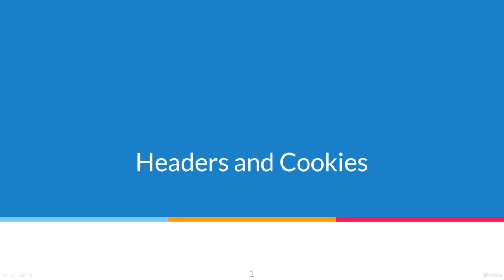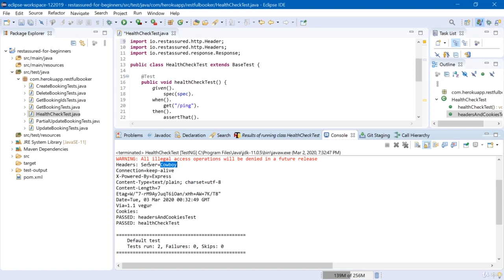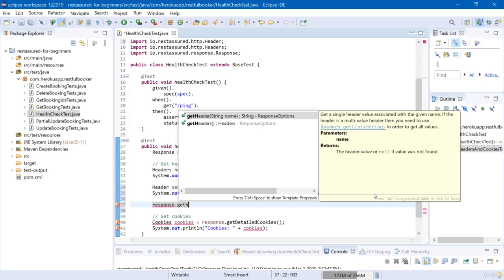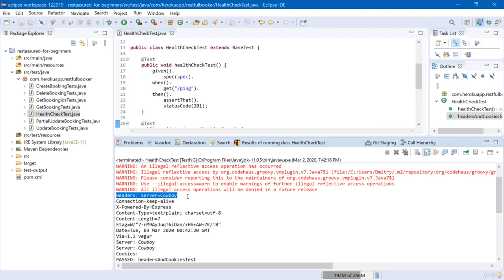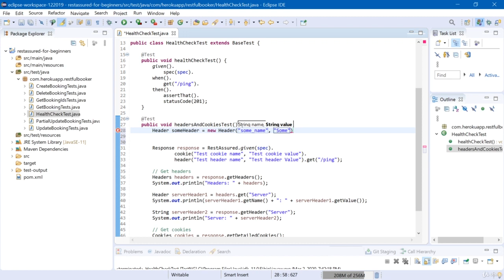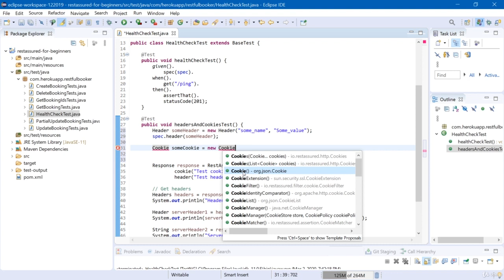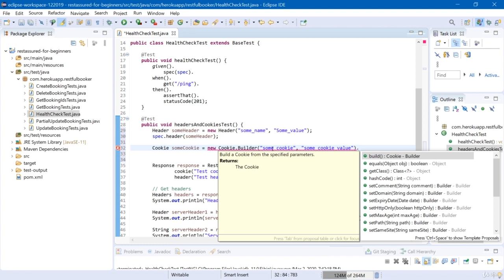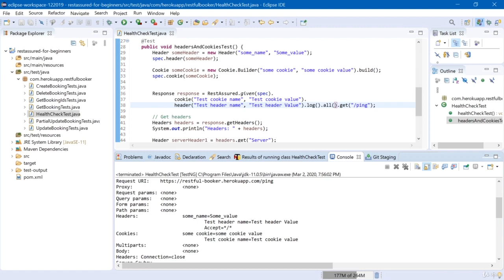017 Headers and Cookies | REST Assured. API test automation for beginners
Description
Make the next step in your test automation career with REST Assured!

Testing and validating REST services in Java is harder than in dynamic languages such as Ruby and Groovy. REST Assured brings the simplicity of using these languages into the Java domain.

"REST Assured. API test automation for beginners" tutorial is created for Manual Software Testers and Test Automation Engineers that want to learn how to quickly start automating REST API tests.

Every step, from the set up of the rest assured java framework to executing your automated REST API test, is explained in detail.

"REST Assured. API test automation for beginners" course requires some Java or other OOP knowledge.

This course is designed for beginners in REST Assured, but not for beginners in test automation.

More and more Software QA positions require some test automation, and not just UI-level test automation. Selenium WebDriver experience is often not enough to land high-paying SDET and Test Automation jobs. It's important to be able to automate API tests. Using tools such as Postman or SoapUI may be good enough for manual testers, but if you want to call yourself an experienced test automation engineer, you need to know how to develop your tests using code and tools like REST Assured.

At the end of this REST Assured course, students will be able to automate Rest API tests with REST Assured using Java and TestNG framework. Execute every possible REST method and use advanced RESTAssured features. Use TestNG features for better test structure and easy framework maintenance.

And most importantly, be able to receive a promotion at the current job, or get a new job that requires Rest Assured or other test automation experience.

Don't wait, learn API automation with REST Assured!

Who this course is for:
Testers that use UI tools for API testing
Testers that want to take their test automation career to another level